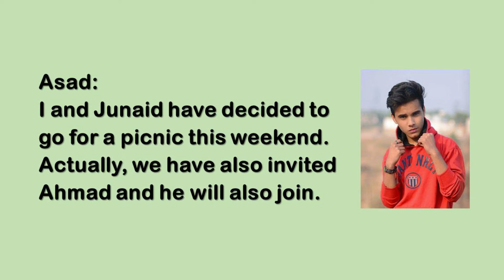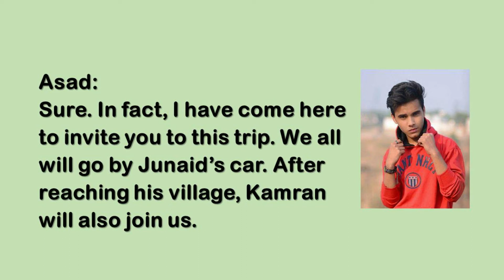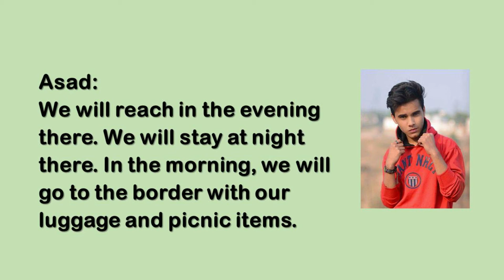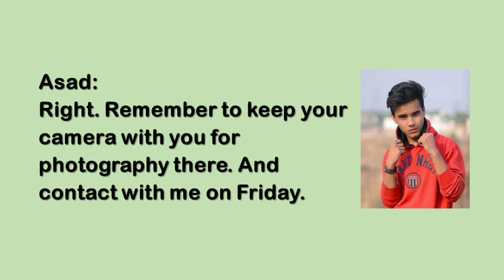English Dialogue Between Friends About Weekend Plan | English Dialogue Writing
english dialouge
english dialogue writing
english conversation writing
english conversation